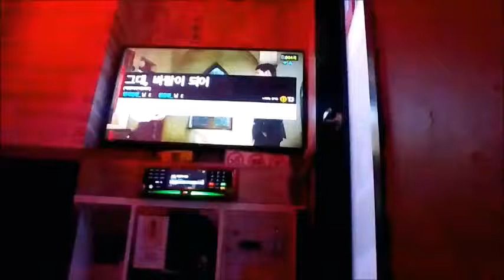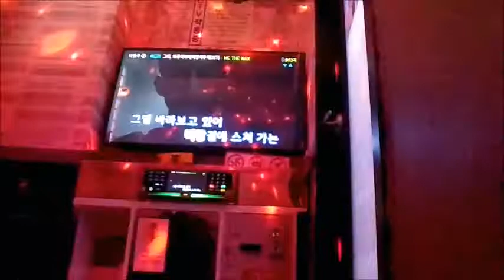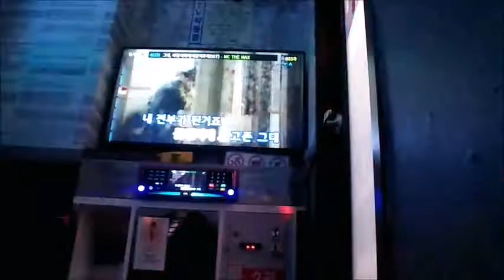MCTHEMAX - 그대바람이되어(일반인)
MCTHEMAX(엠씨더맥스) - 그대바람이 되어 불러보기^^